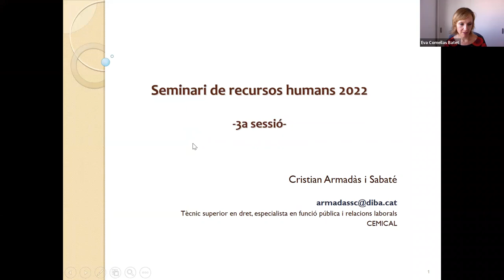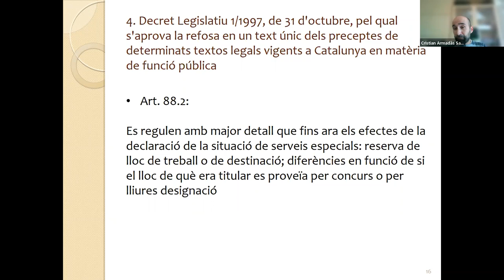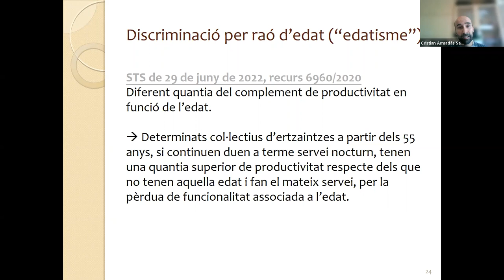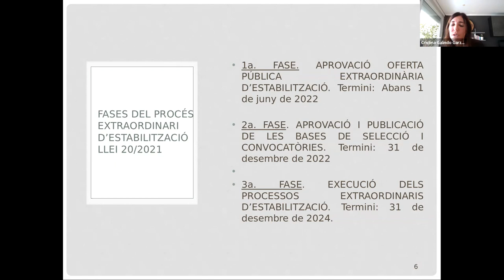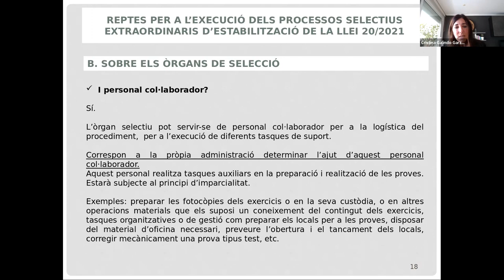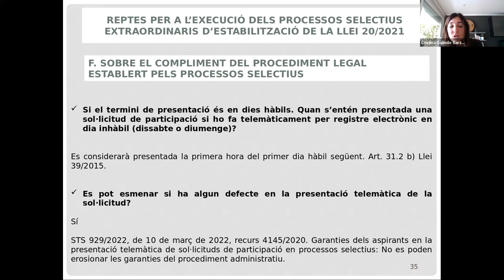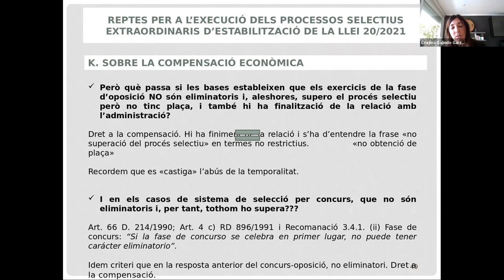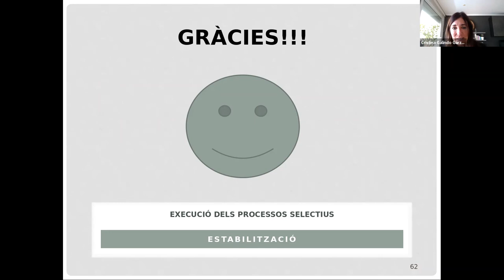XI Seminari de recursos humans. 3a sessió (04/10/2022)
PRESENTACIÓ
El seminari de recursos humans és un espai d'aprofundiment i d'actualització en la funció pública dels ens locals. Cada sessió s'inicia amb un espai on s'exposen les principals novetats legislatives i jurisprudencials.
Per assolir un bon nivell d'anàlisi i d'intercanvi de coneixements i d'experiències, el seminari de recursos humans proposa una metodologia participativa i proactiva de les persones inscrites.

Aquest any, amb motiu de l'aprovació de la Ley 20/21, de 28 de diciembre, de medidas urgentes para la reducción de la temporalidad en el empleo público, i del seu impacte en la gestió i planificació dels recursos humans, el XI Seminari de Recursos humans es planteja com un espai per a la reflexió i l'acció, oferint eines i instruments per ajudar als ens locals a adoptar mesures de planificació en l'ordenació de l'ocupació adreçades a reduir la temporalitat i, alhora, prevenir l'increment de la temporalitat en el futur.

Amb aquest objectiu, el seminari estructura les seves sessions en tres apartats: la primera sessió dedicada al Pla d'Estabilització, les places objecte d'estabilització, el personal afectat i les mesures a aplicar; la segona sessió, centrada en el contingut i els aspectes a tenir en compte per a elaborar les bases de selecció i finalment, la tercera i darrera sessió, reservada per a l'execució dels processos selectius.

OBJECTIUS
1. Conèixer les novetats legislatives i jurisprudencials en matèria de recursos humans.
2. Analitzar els processos d'estabilització de personal temporal en tot el seu recorregut, des de la planificació dels recursos humans, fins la resolució dels processos selectius.
3. Compartir coneixement i resoldre dubtes sobre els processos d'estabilització de la Ley 20/21, de 28 de diciembre, de medidas urgentes para la reducción de la temporalidad en el empleo público

PROGRAMA

- Novetats legislatives i jurisprudencials
Cristian Armadàs Sabaté
Tècnic superior en dret, especialista en funció pública i relacions laborals
CEMICAL

- Execució dels processos selectius
Cristina Galindo Garza
Directora de Personal
Ajuntament de Calafell